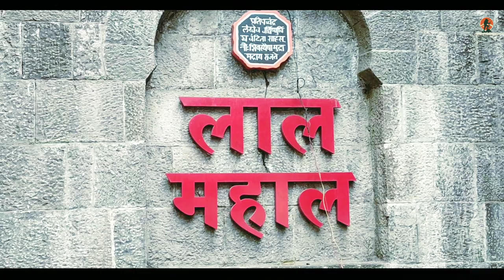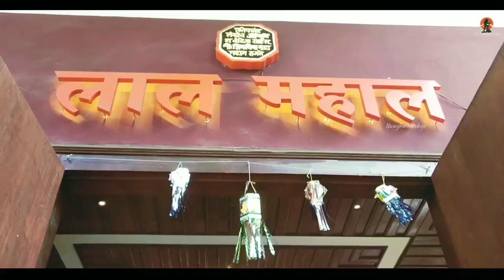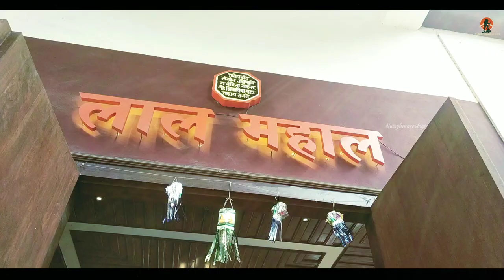लाल महाल पुणे इथेच महाराजांनी शाहिस्तेखान ची बोटे कापली | Lalmahal | Historical place pune